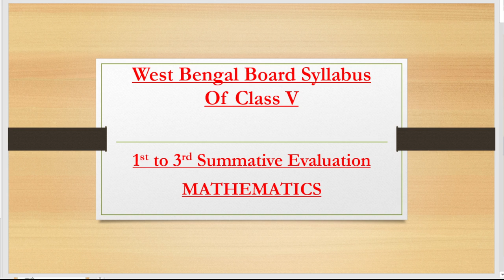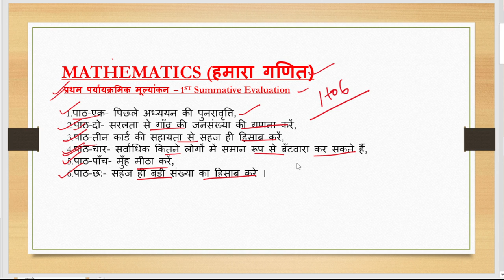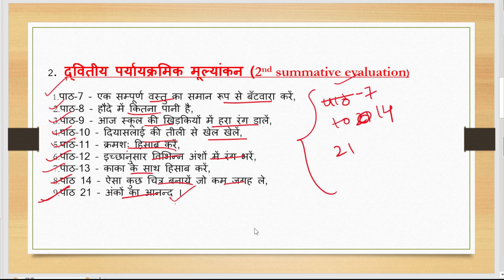West Bengal Board class -5 Mathematics syllabus|| हमारा गणित क्लास -5 ||1st -3rd summative exam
नमस्कार दोस्तों स्वागत है आप सभी का साहित्य ज्योति में।
आज की इस वीडियो में हम लोगों ने वेस्ट बंगाल बोर्ड क्लास 5 के पाठ्यपुस्तक हमारा गणित के पाठ्यक्रम की चर्चा की है। अर्थात आज की वीडियो में फर्स्ट सम्मेटिव से लेकर 3rd सम्मेटिव तक एग्जाम में क्या-क्या आएगा वह बताया गया है। आशा है कि यह वीडियो आप लोगों के लिए काफी उपयोगी होगी इससे आपको एक अच्छी तैयारी करने में मदद मिलेगी।
# वेस्ट बंगाल बोर्ड क्लास 5 मैथ्स सिलेबस
# हमारा गणित
# क्लास 5 फर्स्ट सम्मेटिव एग्जाम से लेकर 3rd सम्मेटिव तक एग्जाम में परीक्षा में क्या सम्मेटिव।
# साहित्य ज्योति